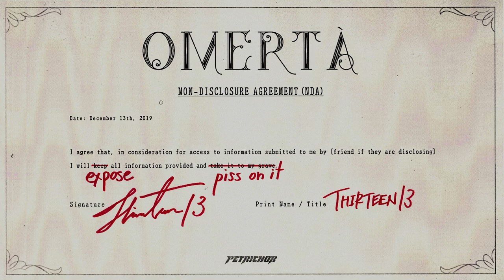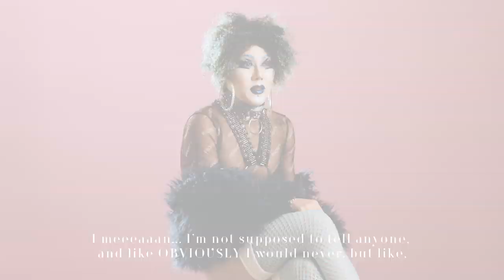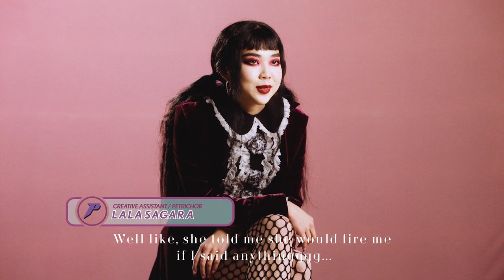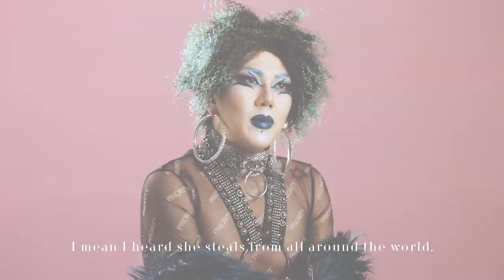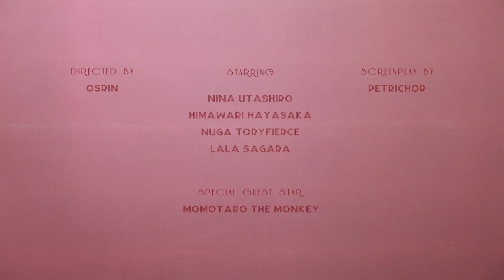Thirteen13 - OMERTÀ “MOUTH” EP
directed by  OSRIN（PERIMETRON）
screenplay by PETRICHOR
producer  SHOTARO NISHIOKA（PERIMETRON）
production manager MATIAS MAEHAMA
production assistants AYAKA TAKAMATSU
　　　　　　　　　　　 YOSHIHIRO MORITAKA
cinematographer KOYA YOKOYAMA
cinematography assistant JENNIFER KERUZEONE
photographer RYOSUKE SATO
Lighting Designer  MICHITO HOKARI
Moving Operator DAISUKE MIURA
　　　　　　　　　TAKUMI OSHIMA
lighting chief assistant NINJA
lighting assistants AOMI ANAZAWA
                               YOSHIYUKI KAMONOMIYA
aesthetics by PETRICHOR
fashion NINA UTASHIRO (PETRICHOR)
set design HIMAWARI HAYASAKA (PETRICHOR)
make-up artist DAISUKE FUJIWARA (PETRICHOR)
hair stylist TAKUYA KITAMURA
nails GLAMHATE
creative associate LALA SAGARA (PETRICHOR)

sound recording RYOMA KOSASA
artist manager MARIE ANDO

music produced by DR.PAY
lyrics written by NINA UTASHIRO

supported by TORIHADA INC.
                       8% INC.

-LYRICS-

誰にも言わないで
お口はチャック鍵は捨てて
内緒でコソコソここだけね
悪いことほど自慢げで
私の罪聞いて
見ざる聞かざる言わざる
にっこり笑って口はかたく
静かなほど音はうるさく
真実はまた闇に染まる
背負ってだってお友達だから
かばって守って嘘もあり
仲良しこよし仲良しこよし
義理人情の奴隷ばかり
オメルタ

残念だけど
ごめんって思ってなくてごめんけど
実はね、あたしね、あたし
しまりがいいのは口じゃない

いけないんだいけないんだ
振り回されたらいけないんだ
バレちゃったらどうなんのかな？
あらあら
口割っちゃった
あら？あらら？
口割っちゃった
秘密にしたいの？
何かが怖いの？
知られたくないならやっちゃだめでしょ悪い子
かかえたくないの？
縛ってほしいの？
なんで言うの
なんで言うの
気持ちい？
すっきりしたい？
口に出したいなら出してもいいよ別に
満足してそうでそれはそれは何より
一回言っちゃったらもう取りかえせない
だから期待なんてしないで
持ってきな墓場まで
聞いて聞いて聞いてなんてほんと自分勝手
一体なんで？
甘い甘い人生
だから言ったでしょ？
私口軽いって